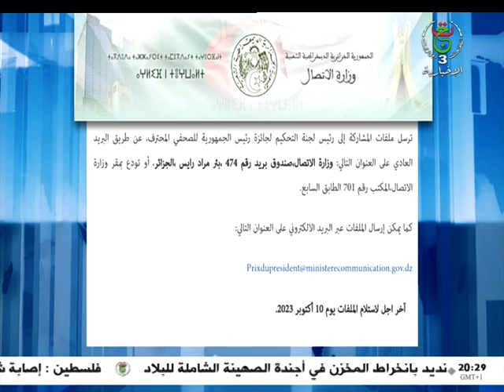جائزة رئيس الجمهورية للصحفي المحترف - الإعلان عن تنظيم الطبعة التاسعة